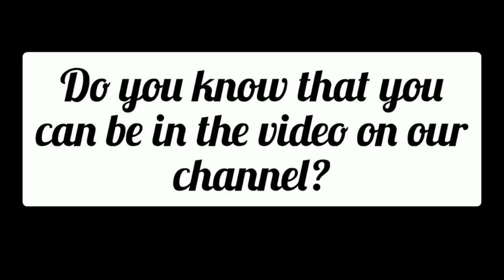Amazing talented dancer💪😍! Reagan Hill!